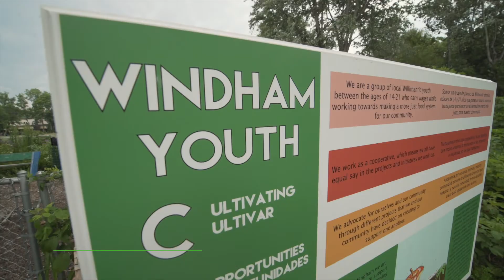WCFN Community Advocates- Melanie